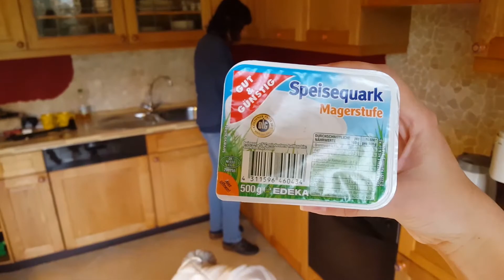All Cheesecake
The world's best cheesecake, how only a real granny can bake it.